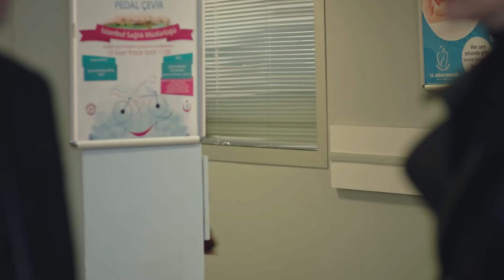El Llanto De Una Madre | Capitulo 37 (Doblado en Español)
Producción: Tims&B Productions
Director: Cem Karci
Productor: Timur Savci y Burak Sagyasar
Guión: Eylem Canpolat y Sema Ergenekon
Música genérica: Cem Öget